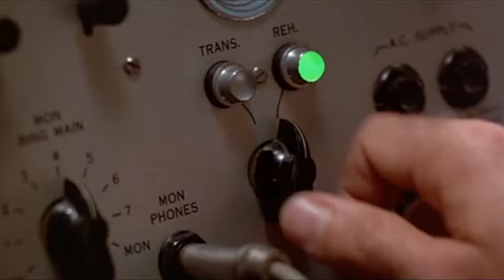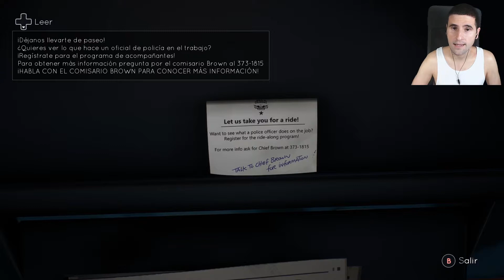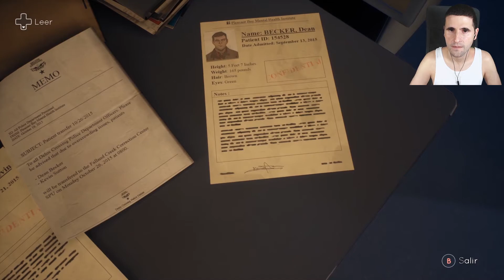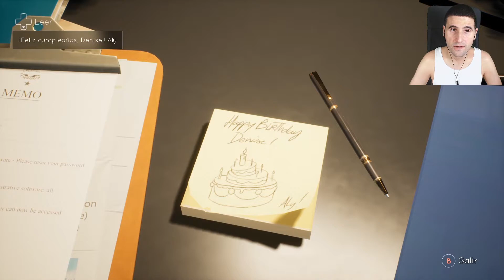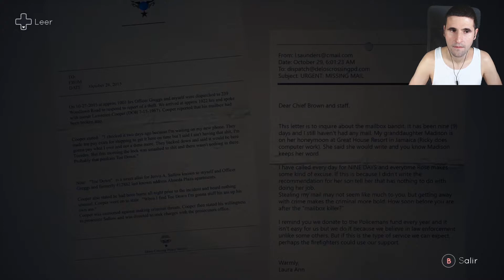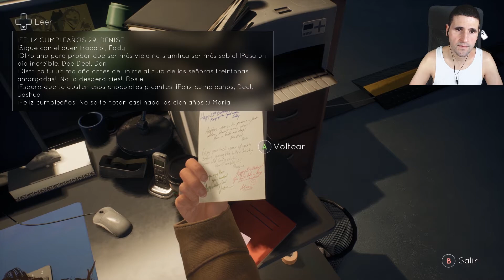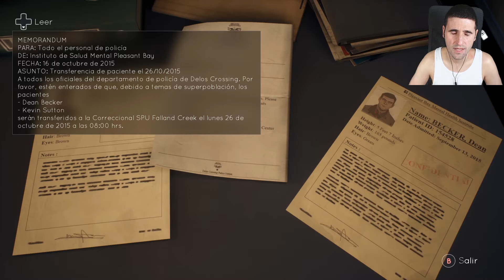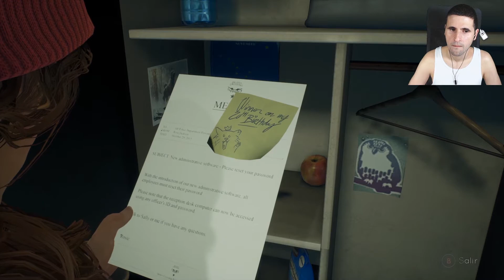Tell Me Why | Episodio 1 | De Regreso A Casa | Capitulo 5 | Servir Y Proteger | Español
Volvemos con otra aventura de los padres de la saga Life Is Strange. Bienvenid@s a "Tell Me Why".

En esta historia de misterio, los gemelos Tyler y Alyson se reencontrarán y utilizarán su vínculo especial para desenterrar los recuerdos de su amorosa pero problemática infancia.

Situado en un pequeño pueblo de Alaska, "Tell Me Why" presenta un intrigante elenco de personajes de la vida real y temas maduros. A medida que los jugadores interactúen con los recuerdos del pasado, tomarán decisiones que determinarán la fuerza del vínculo que comparten Tyler y Alyson, y darán forma al futuro curso de la vida de los gemelos.

No Surrender ;-)